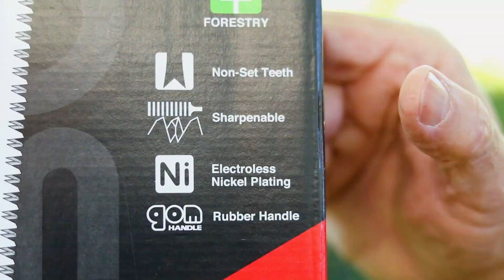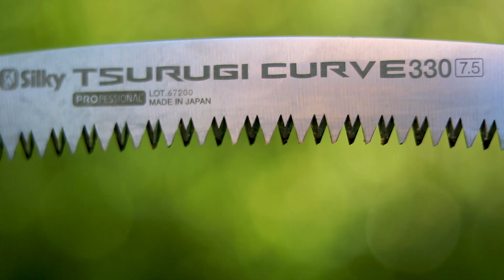Fűrész 20/20 - Hosszú élet, élezés, alkatrész (Silky)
A sorozat írója és szereplője Bálint János, kertészmérnök. A videókat Bálint András készíti, egy fixoptikás fényképezőgéppel. A 20 videó támogatója a Hermes Áfész, aki fantáziát lát a kertészeti ismeretek terjesztésében. Az egyes részek a Hobbikert.hu magazinban is megjelennek.

Ebben a videóban a Silky szerszámok fenntarthatóságáról van szó; élezésről és alkatrészcseréről. A fűrészfogak élezése a hosszú téli estékre való foglalatosság, kell hozzá a gyári élező szerszám, egy kis satu, jó szem, nekem olvasószemüveg, biztos kéz, egy szögmérő és a táblázat a gyártó honlapjáról, hogy melyik fűrész fogait, mekkora szögben kell csiszolni. Csak bizonyos fűrészek élezhetőek, a nálam lévő kollekcióból, a Hayauchi, a Hayate, a Sugoi, a Sugowaza, az Ibuki és a Katanaboy. Nem kell megjegyezni a nevüket, mert a csomagolásukon rajta van a piktogram, hogy a típus élezhető-e. Apró hátrány, hogy az élezéssel mindenképpen eltávolítjuk a fogakról a króm vagy nikkel védőbevonatot.

A Silky fűrészek nem csak a tartósságuk miatt örökéletűek, a nem élezhetőeknek is minden alkatrésze cserélhető, ha megkopna vagy megsérülne. A szerelésük egyszerű, többnyire csak egy pénzérme, néha egy villáskulcs és egy csavarhúzó szükséges hozzá. Ha valaki szokatlan kopást észlelne, akkor esetleg nem a megfelelő hosszúságú, íveltségű vagy fogazatú fűrészt választotta, és a cserénél helyesbíthet. A Gomtaro típusnál például hatféle hossz és ötféle fogazat közül választhatunk, ami akkor is elég sok, ha nem gyártják mindegyik kombinációt. A Tsurugi típusnál hasonló a helyzet, de ott még az íveltséggel is bővül a változatok száma, összesen tizenháromra.

Sokakban felmerülhet, hogy mit keresnek a kézi fűrészek a 21. században. A Katanaboy sorozat a tűzifának való rönkökkel is megbirkózna, de persze nem ez a cél. A kézifűrészek zajmentesek, nincs károsanyag kibocsátásuk és főleg sokkal simább, gyorsabban gyógyuló metszlapokat hagynak maguk után. Azért, ha azt akarjuk, hogy a fűrészeink mellett a gyümölcsöseink és a parkjaink értékes fái is hosszú életűek legyenek, akkor kezeljük a sebeiket fasebkátránnyal vagy valami hasonló gyógykencével.

A videóban bemutatott szerszámok:
élező szerszám
Katanaboy
Gomtaro
Sugowaza
Tsurugi